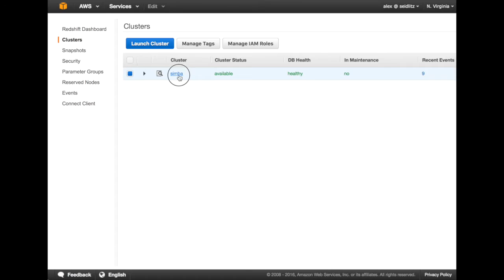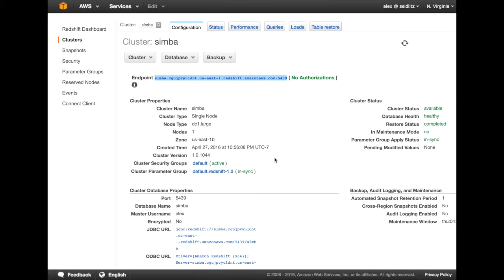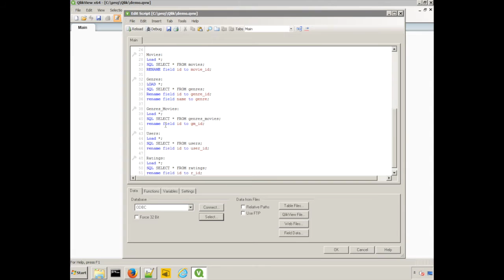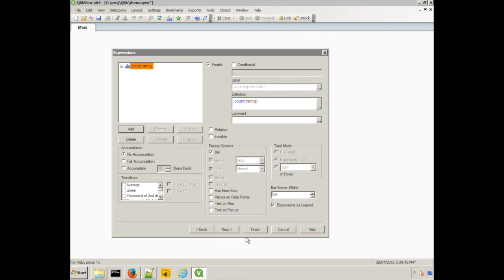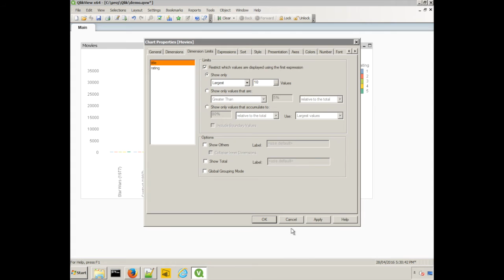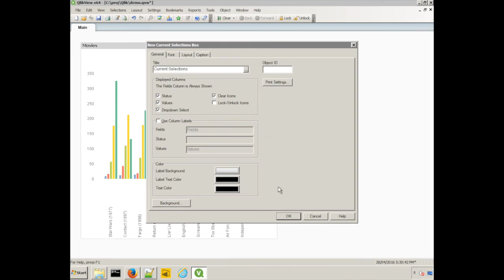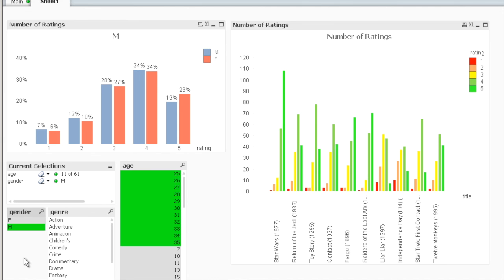Connecting QlikView to Amazon Redshift service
This short tutorial demonstrates how easy it is to connect QlikView to Amazon Redshift cluster using Simba ODBC driver.
You will learn now to configure the driver and create visualization of movies popularity for different demographics using open source Movielens data set. There is also a blog post with step by step instructions